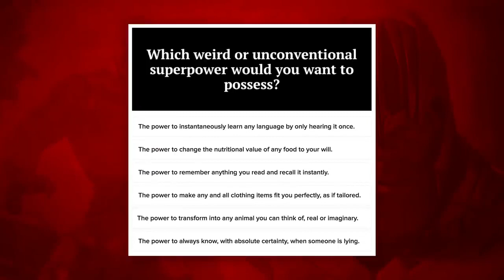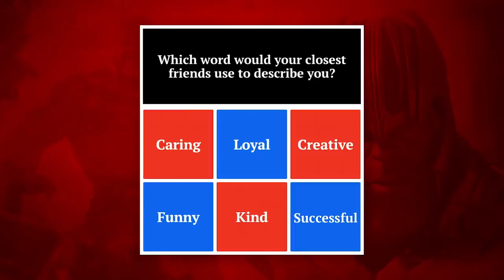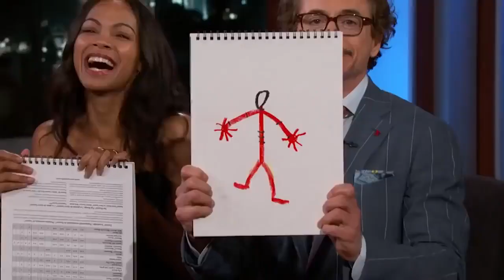Avengers cast funny moments | Funny videos